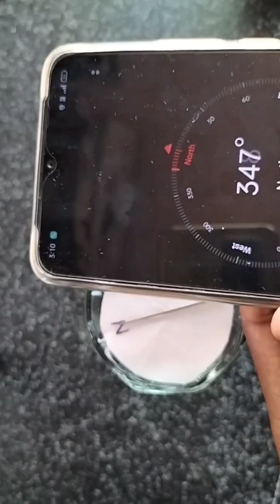how to make compass at home very simple to make TANTO